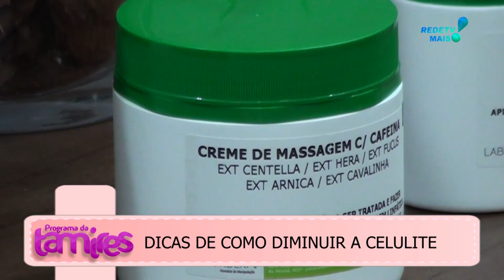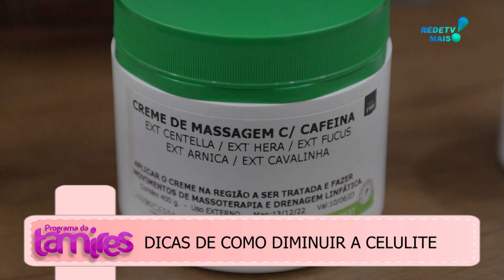DICAS COMO DIMINUIR A CELULITE.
LABORDERM -  DICAS COMO DIMINUIR A CELULITE

A celulite é uma condição comum que afeta muitas pessoas, principalmente mulheres. Embora seja difícil eliminá-la completamente, há algumas coisas que você pode fazer para diminuir sua aparência. Aqui estão algumas dicas para ajudar a diminuir a celulite:

Alimentação saudável: Comer uma dieta equilibrada e saudável é fundamental para manter a saúde da pele e reduzir a celulite. Certifique-se de consumir alimentos ricos em fibras, frutas, legumes e proteínas magras.

Hidratação: Beba bastante água para manter a pele hidratada. A hidratação adequada ajuda a manter a pele saudável e ajuda a diminuir a aparência da celulite.

Exercício físico: O exercício físico ajuda a tonificar e fortalecer os músculos, o que pode reduzir a aparência da celulite. Alguns exercícios que podem ajudar incluem corrida, natação, ioga, musculação e pilates.

Massagem: Massagens podem ajudar a melhorar a circulação sanguínea, o que pode ajudar a reduzir a celulite. Use um massageador de celulite ou faça massagens com as mãos para ajudar a diminuir a aparência da celulite.

Cremes para celulite: Existem muitos cremes e loções para celulite no mercado que afirmam ajudar a reduzir sua aparência. Procure produtos com ingredientes como retinol, cafeína, ácido hialurônico e vitamina C, que podem ajudar a melhorar a aparência da celulite.

Tratamentos estéticos: Existem muitos tratamentos estéticos disponíveis para ajudar a reduzir a aparência da celulite, como radiofrequência, laser e ultrassom.

Lembre-se de que a celulite é uma condição normal e natural do corpo, e não há nada de errado com ela. No entanto, se você deseja reduzir sua aparência, essas dicas podem ajudar. Consulte sempre um profissional de saúde antes de iniciar qualquer programa de exercícios ou uso de produtos para celulite.